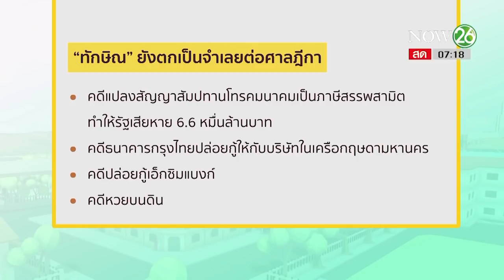คดีที่ดินรัชดาฯ ใกล้หมดอายุความ 21 ต.ค. นี้ | 24 ส.ค. 61 | สมาคมข่าวเช้า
คำพิพากษาลงโทษจำคุก 2 ปี นายทักษิณ ชินวัตร ในคดีที่ดินรัชดาฯ ใกล้หมดอายุความในวันที่ 21 ตุลาคม 61 ที่จะถึงนี้ แต่เจ้าตัวยังกลับประเทศไทยยาก เพราะยังมีหมายจับอีก 4 คดี